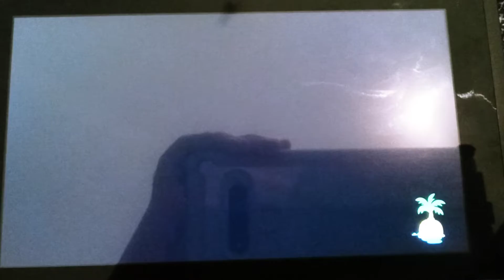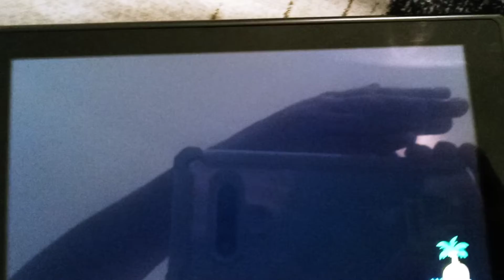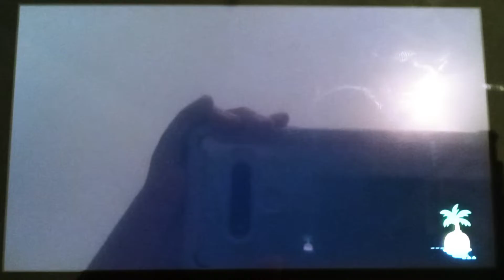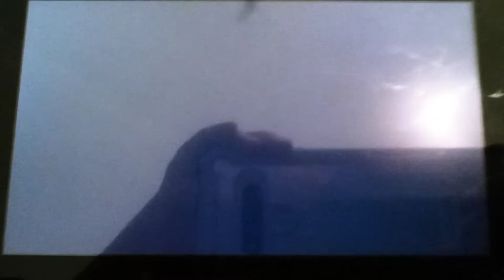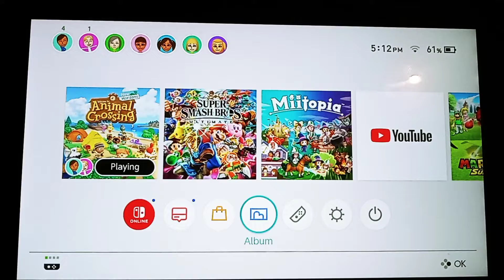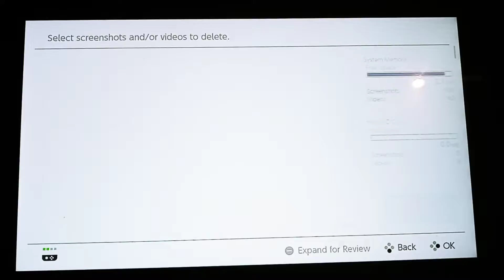Animal Crossing: New Horizons - Día de los Muertos 2021 date with Sev'ral Timez Part 1